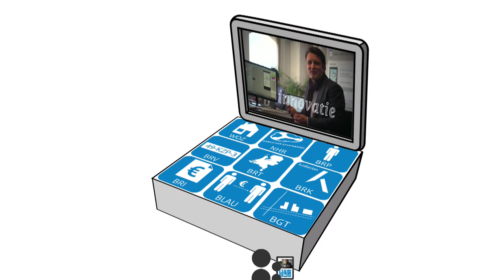Obbla Digitaal huishouden - Uitvoering digitaal visiebrief 2017 Part 2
Hoe ziet de toekomst van de dienstverlening van de overheid eruit? Hoe vragen we een paspoort aan? Zijn er nog steeds balies waar we als burgers terecht kunnen? Dit bespreken we samen met  Stepan Breedveld, CEO bij Ordina en Peter Welling, Waarnemend DG Organisatie en bedrijfsvoering Rijk en Guus Bronckhorst MT-lid directie Burgerschap en Informatiebeleid Ministerie van BZK.